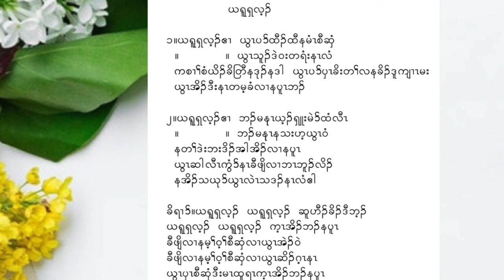ယရူရှလ့ၣ် JERUSALEM ( Karaoke )